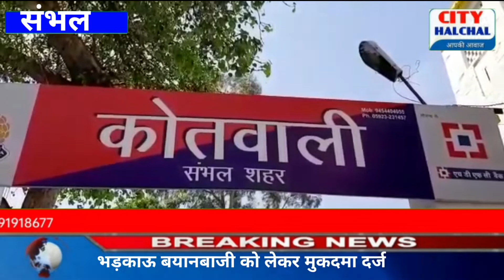संभल सांप्रदायिक माहौल बिगाड़ने वाले बयान पर मुनीर खान के विरुद्ध थाना सदर कोतवाली में मुकदमा दर्ज